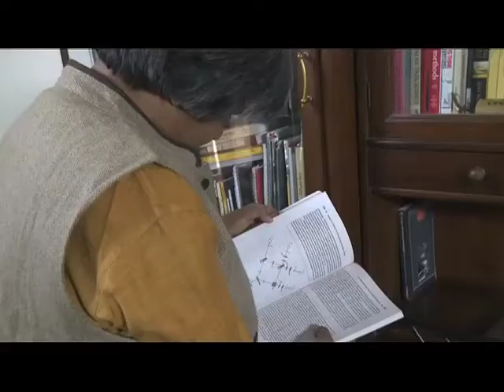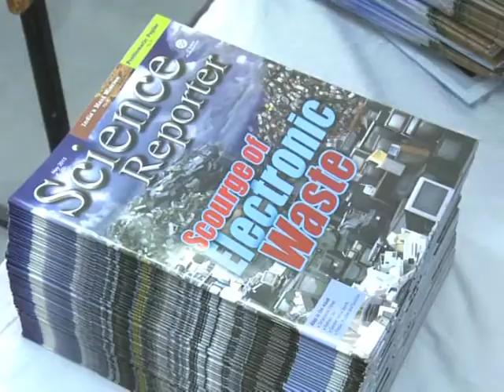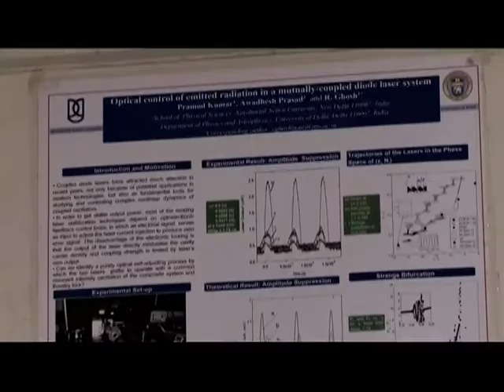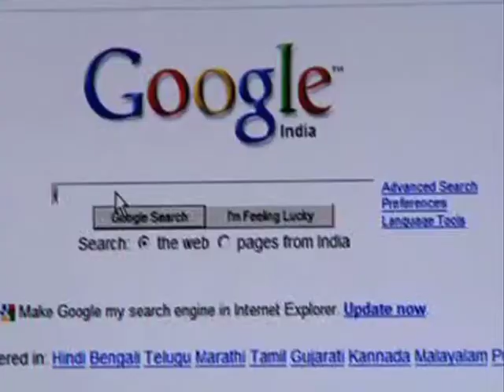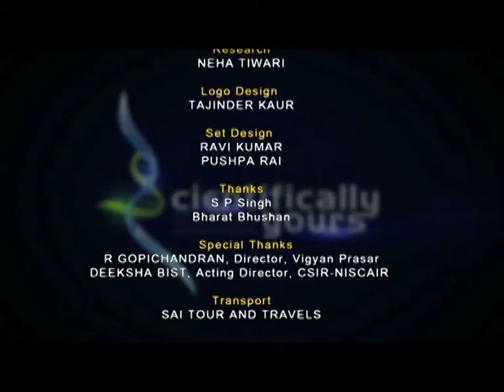Interview - 8: Prof Rupamanjari Ghosh (Scientifically Yours) | ISTI Portal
Interview 8 of the 13-episode science serial on women scientists across major science disciplines titled "Scientifically Yours" produced by Vigyan Prasar

Timecodes:

0:00 - Intro